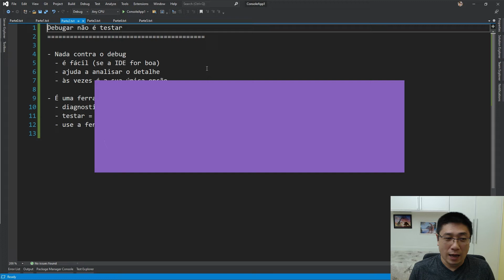Usar debug pra testar exige mais esforço, já reparou nisso?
Talvez você esteja trabalhando mais do que precisa, e nem percebeu...